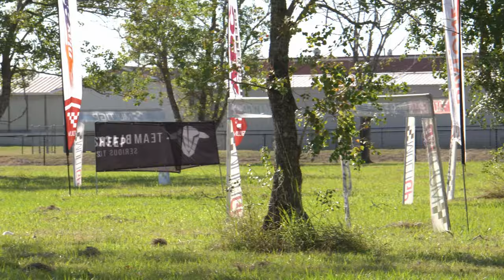Drone Racing around trees - Race VLOG feat Limon